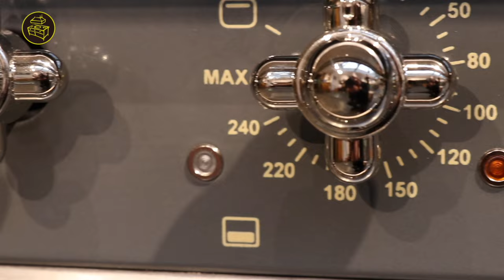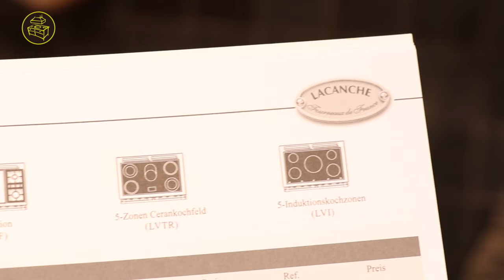Der Lacanche Cluny Standherd - unser Bestseller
Lacanche Cluny  - Französische Standherde aus dem Burgund

Auf unserer Webseite:
Lacanche Cluny Classic:

Es gibt 4 Kochfelder:
- 5 Gasbrenner
- 4 Gasbrenner + Traditionsplatte
- 5 Induktionszonen

Backöfen:
- Gasbackofen
- Ober und Unterhitze + Grill
- Heißluft + Grill

Natürlich auch in unserer Ausstellung:
Welter & Welter GmbH
Hohenstaufenring 72
50674 Köln

Transparenz:
Alle im Video verwendeten Produkte wurden regulär gekauft und wurden nicht von den Herstellern oder Zulieferern zur Verfügung gestellt.

Welter & Welter GmbH
Hohenstaufenring 72
50674 Köln

Moderation, Inhalt: Philipp Welter

WeiterWieBesprochen
FOTO FILM GESTALTUNG
Aus dem Hause Noodles, Noodles & Noodles aus Berlin, jetzt bei uns in der Ausstellung.

Wir haben diese Barista Möbel in der Ausstellung. n diesem Design können auch ganze Küchen geplant werden.

Welter & Welter GmbH
Hohenstaufenring 72
50674 Köln

Welter & Welter GmbH
Hohenstaufenring 72
50674 Köln

WeiterWieBesprochen
FOTO FILM GESTALTUNG